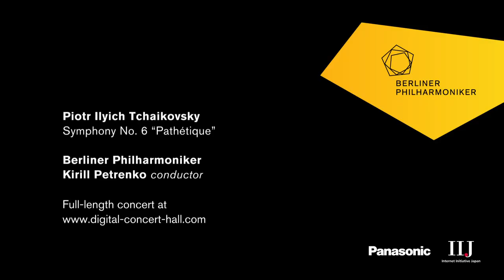Tchaikovsky: Symphony No. 6 "Pathétique" / Petrenko · Berliner Philharmoniker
Piotr Ilyich Tchaikovsky: Symphony No. 6 "Pathétique" (1st movt.) / Kirill Petrenko, conductor · Berliner Philharmoniker / Recorded at the Berlin Philharmonie, 23 March 2017
The Berliner Philharmoniker's Digital Concert Hall: